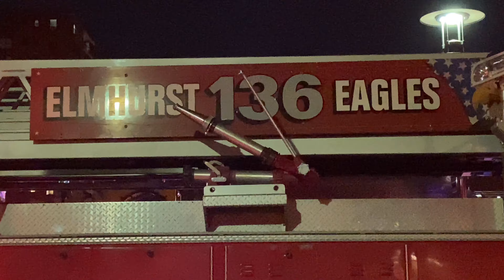(FDNY BOX 9237) Lefrak city Apartment Fire (Queens NY) (4K VIDEO)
FDNY responded to a second floor fire at 98-15 Horace Harding Expressway at apartment 3M in an 18 story apartment building. FDNY quickly took out the fire And treated patients for smoke inhalation.A massive amount of firefighters And emergency personnel arrived on scene FDNY UNITS ———